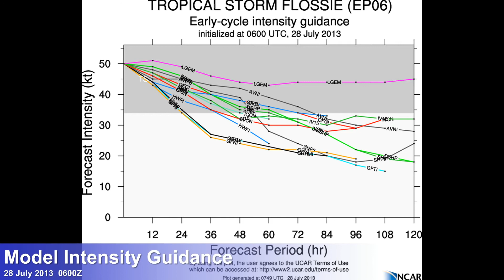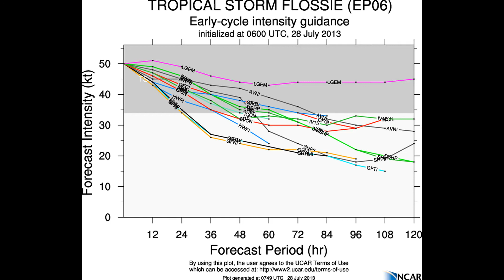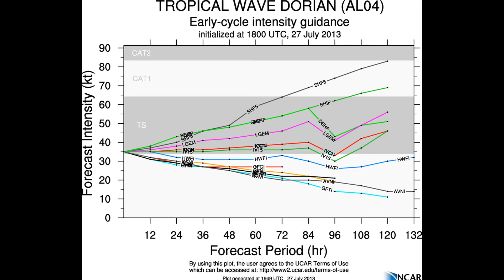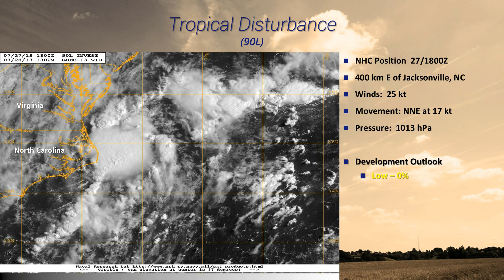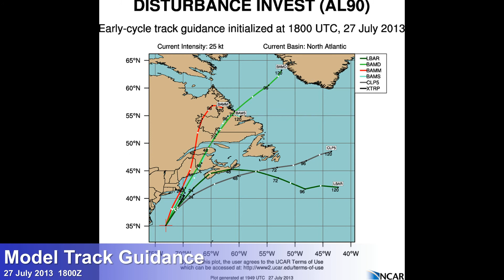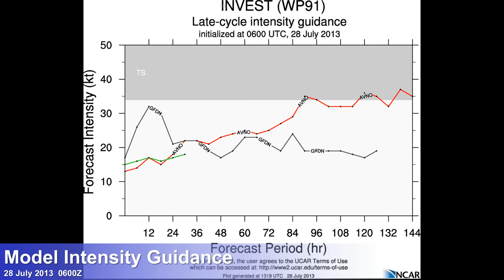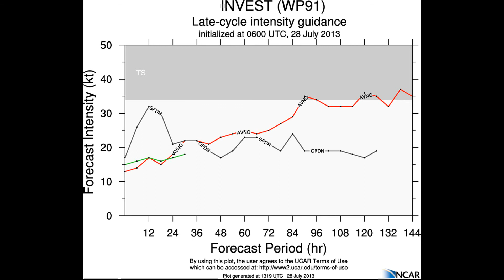Flossie threats Hawaii plus a disturbance in the Philippines is spreading heavy showers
28 July's ediiton of the Worldwide Tropical Outlook focuses on Tropical Storm Flossie in the Central Pacifc and Disturbance 91W over the Philippines.  Plus a quick update on the wave formerly known as Dorian approaching the Leeward Islands and another disturbance off coast of North Carolina.